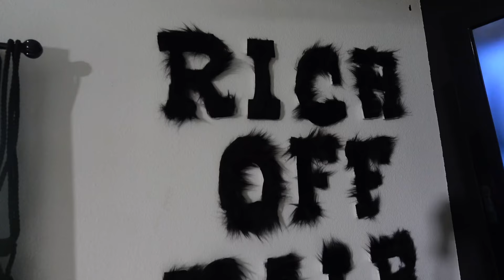MY FALL BOHO BRAIDS INSTALL| AUBURN COLOR| FT. HOT BRAIDS | MEDIUM SIZE!!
Hotbraids is dedicated to helping you find the right hair texture and length for your unique braids.
Take your braiding hair to the next level now.

🔥Get $$$ OFF with Code: HBML

Hair info: 22 inches of the Bohemian Curl bulk human braiding hair from HOTBRAIDS

🤎100% Remy Virgin Human Hair
🤎Flowy, Lightweight & Reusable
🤎Tension-free⁣ & Tangle-free⁣
🤎Full bundle with plentiful amount of hair